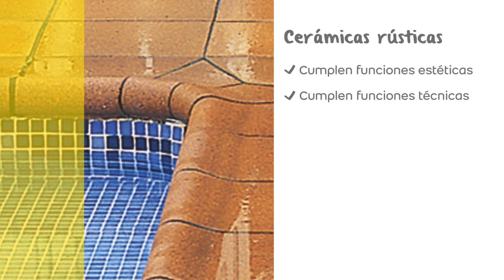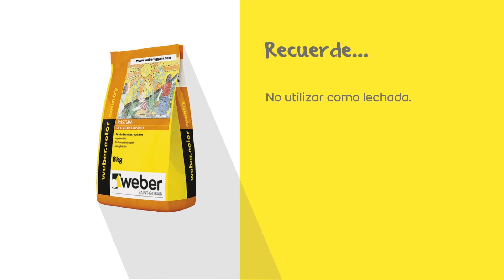Paso a Paso Weber | weber country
Te mostramos el paso a paso del sistema Weber para realizar juntas entre piezas de media o alta absorción.

Líder en materiales para la construcción,
para cada uno de tus proyectos tenemos un producto.

Si quieres saber más, visítanos en nuestra página web